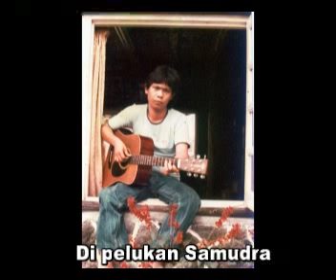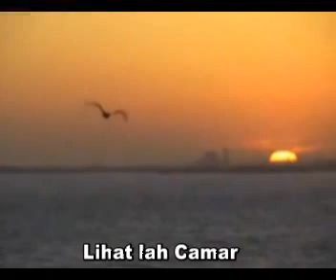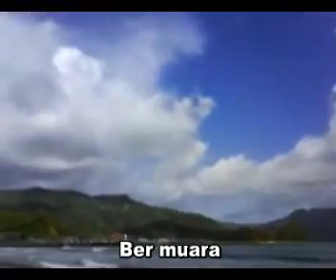Muara Hati ( Bourest 1984 )..mp4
Cipt   : Yopie doank
Vocal : Linda & Bourest